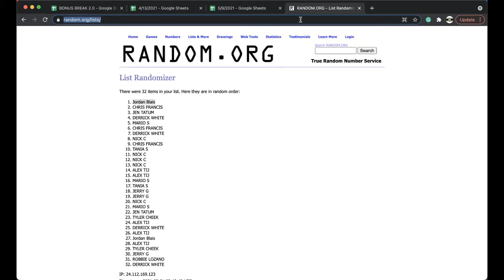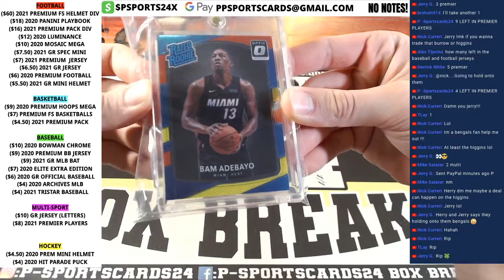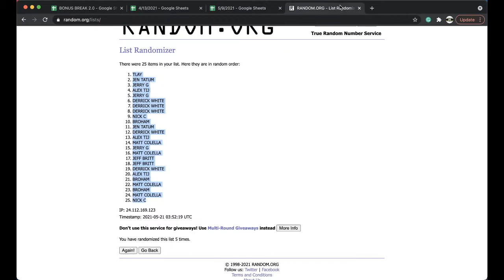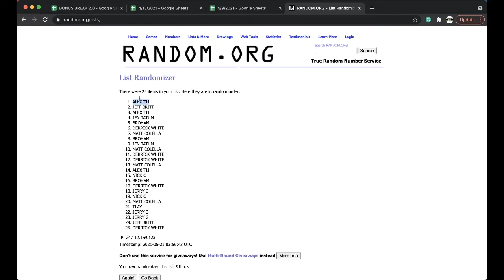BREAK #18 | 2021 GOLD RUSH PREMIER PLAYERS MULTI SPORT CARDS LIVE PACK BOX BREAK